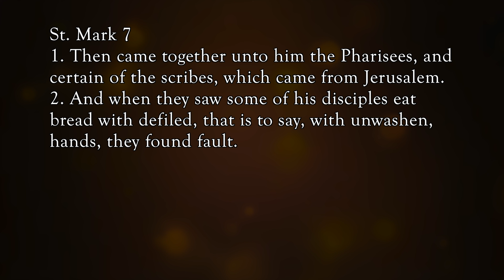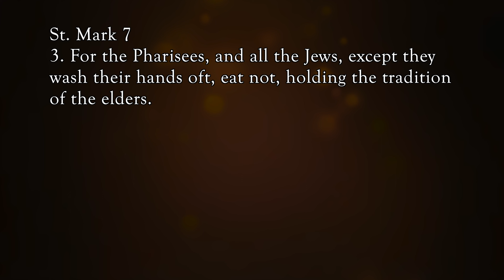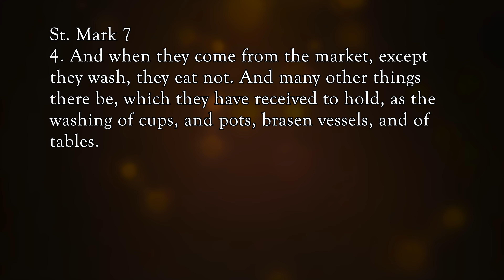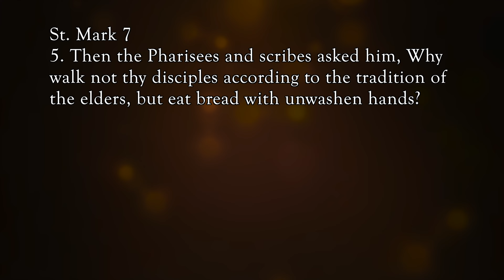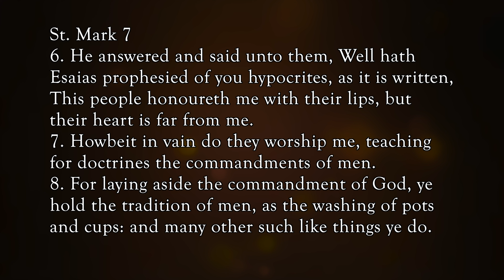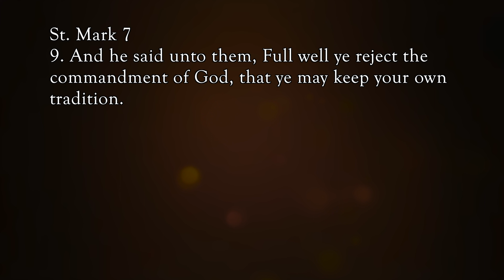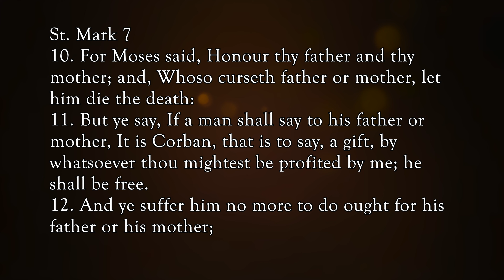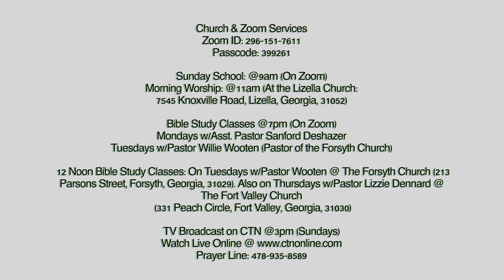Insignificant Disputes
We must on from the littlest things that hold us back from receiving what we could have from God.